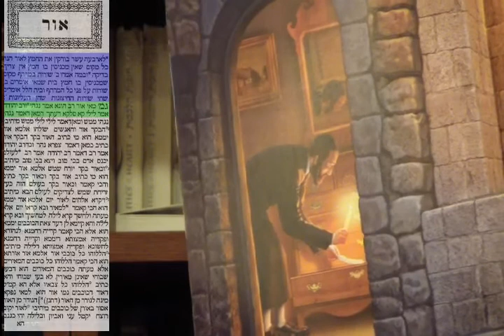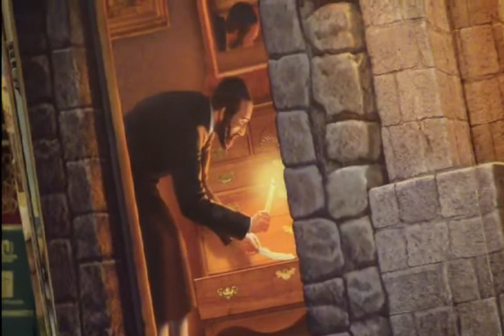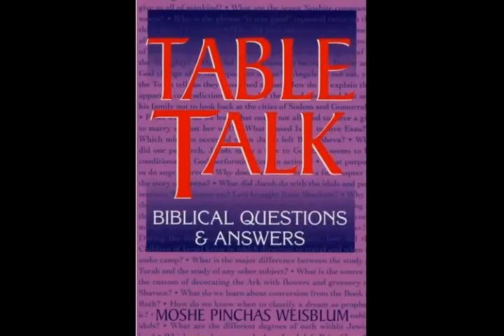Daf Yomi Talmud Pesachim Gemarrah Passover page 2 Rabbi Weisblum ' הדף היומי תלמוד גמרא פסחים דף ב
Pesahim is the third tractate of Seder Moed of the Mishnah and of the Talmud. It is concerned mainly with the laws of the Jewish holiday Passover as well as the Passover lamb offering. The first four chapters cover the laws of chametz, chapters 5-9 discuss the laws of the Passover lamb offering, and the tenth and final chapter discusses the order of the Passover seder, as well as the law of pairs. Pesachim tractate name is plural and Passover is singular. The reasons for this: Two Treatise deals with the laws of Passover holidays - Pesach Rishon and Pesach Sheni. Also, First Tractate included laws relating to Pesach's offering (Chapters 1-5) are relevant for the Temple in Jerusalem, while the Second Tractate is about trade laws Passover chametz and relevant even after the destruction of the Temple in Jerusalem. Talmud Bavli Tractate Pesachim has 120 pages. We hope you enjoy it:)
מסכת פסחים היא השלישית בסדר מועד. מסכת זו עוסקת בעיקר בדיני פסח ובקורבן פסח. ארבעת הפרקים הראשונים עוסקים בדיני חמץ ודיני פסח. פרקים ה-ט עוסקים בדיני קרבן פסח ובפרק העשירי והאחרון דן בסדר וכן בחוקי הזוג. שם המסכת פסחים הוא ברבים ושם החג פסח ביחיד. המסכת עוסקת גם בפסח ראשון וגם בפסח שני. כמו כן חמשת הפרקים הראשונים עוסקים בקורבן פסח שהייה מתקיים רק כשבית המקדש היה קיים בעוד שהפרקים באחרונים רלוונטיים גם לימינו אנו. נא הצטרפו לחוג מנויי הדף היומי באינטרנט של הרב ד"ר משה פינחס ויסבלום. מקווים שתהנו!